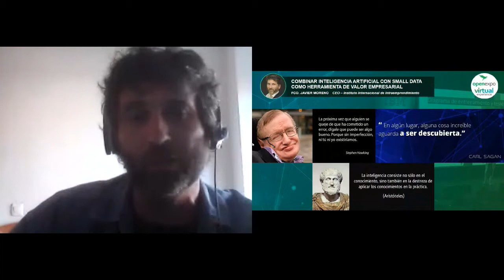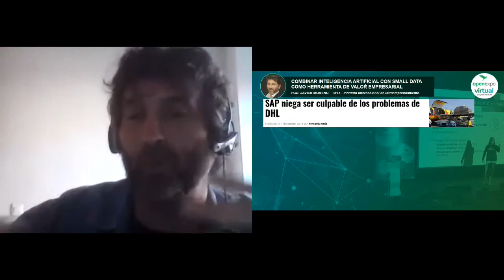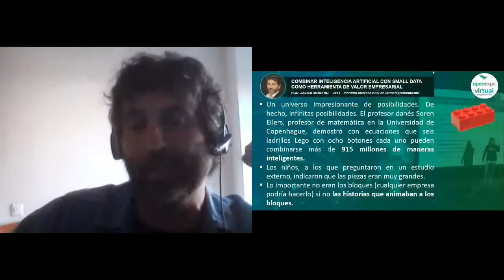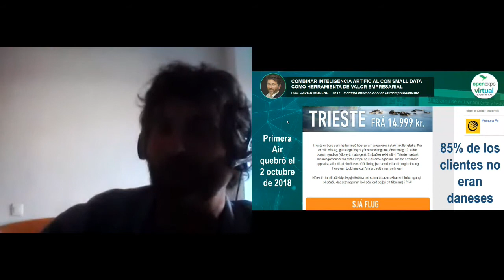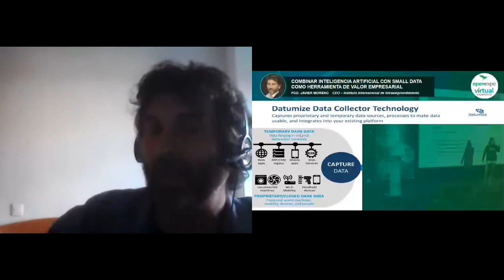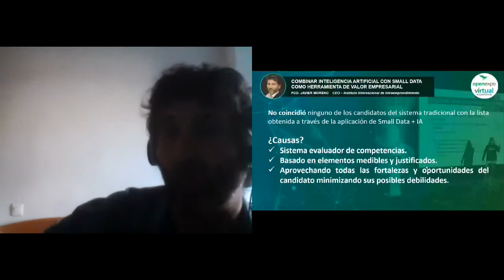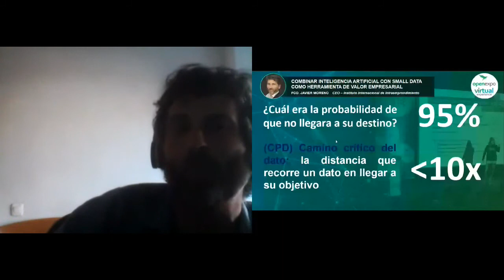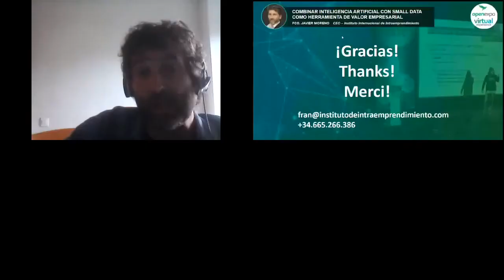Inteligencia Artificial & Small Data como herramienta de valor empresarial con Francisco J. Moreno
ACTUALIZACIÓN: El próximo 16 de marzo del 2021 a las 17.00 estaremos en directo con la mesa redonda: "La revolución de la Inteligencia Artificial". Inscripciones gratuitas

Nuestro colaborador Francisco Javier Moreno, Presidente del Instituto Internacional de Intraemprendimiento, impartió esta charla en OpenExpo Virtual Experience sobre cómo el Small Data y la Inteligencia Artificial pueden ser una gran herramienta de valor empresarial.